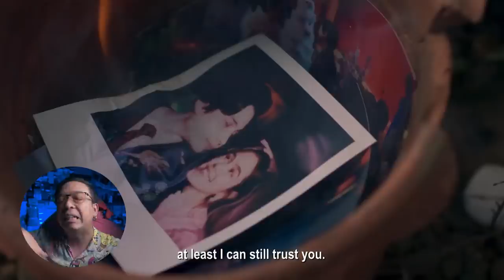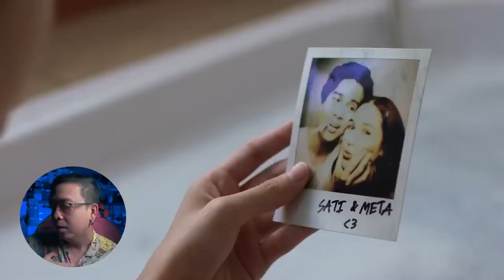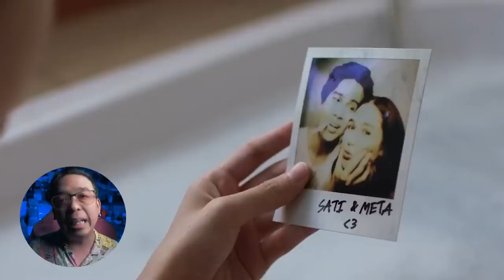รีวิวหนัง ( สปอย ) Long Live Love! [ หนอนหนัง ]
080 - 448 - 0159